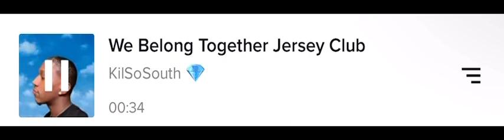We belong together jersey clubs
Kilsosouth drops feb 14th